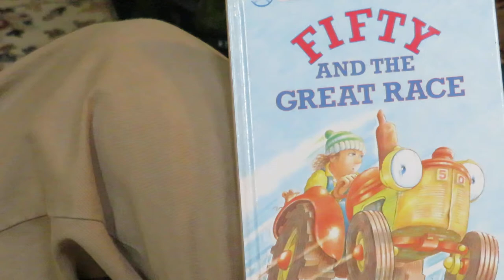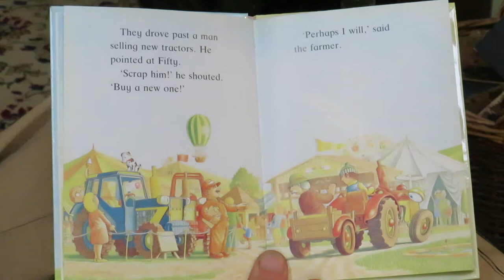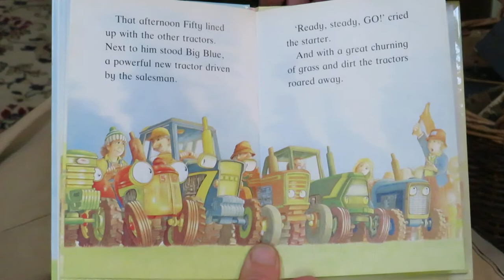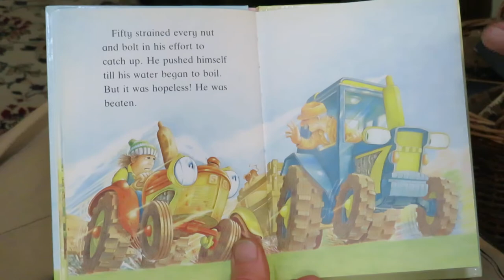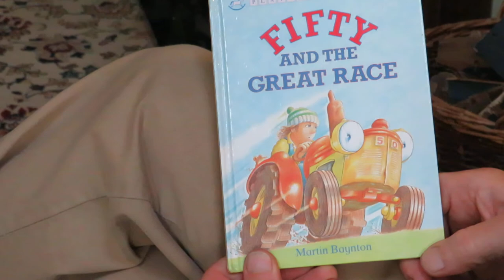Fifty & The Great Race